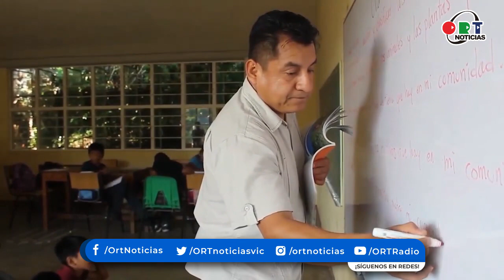Corte informativo en ORT Noticias | 04 de diciembre del 2023